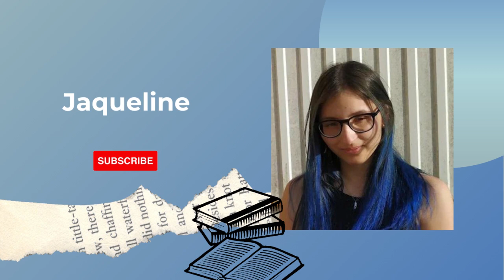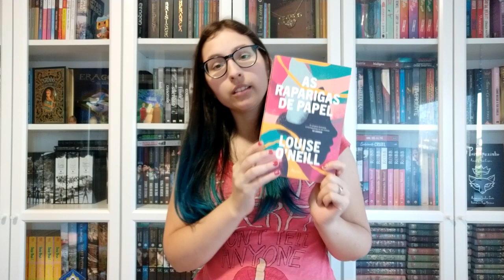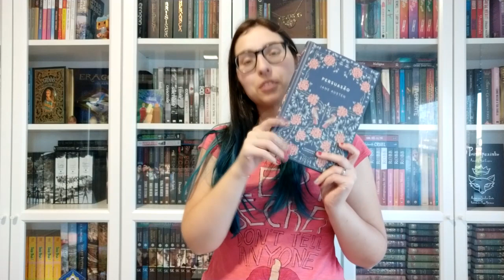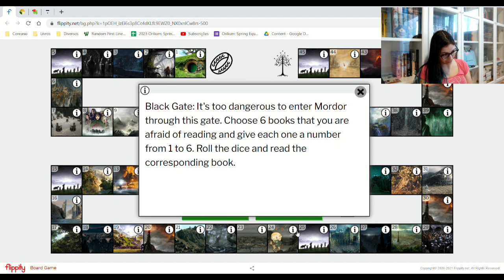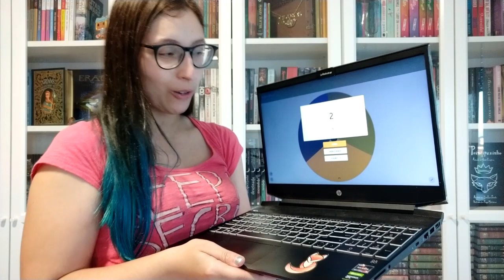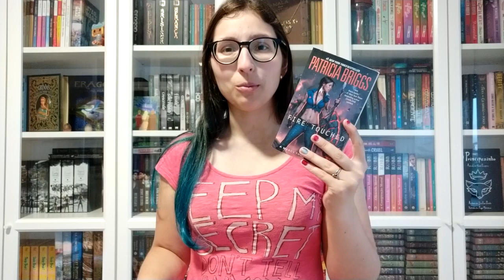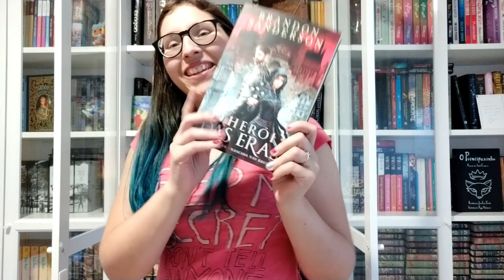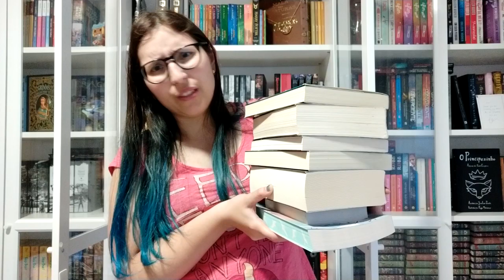2023.05.07 - TBR Game - Lord Of The Rings - Conclusão de Abril + TBR de Maio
🎞 Capítulos do Vídeo:
00:00 Introdução
00:51 Resultados de Abril
07:12 Castigo
07:47 TBR Game de Maio
21:07 Conclusão

👩‍💻 Canais Referidos:
Canal da Rita: @PalavrasArmadas

- "The Invisible Life Of Addie Larue - Illustrated Edition" de V. E. Schwab